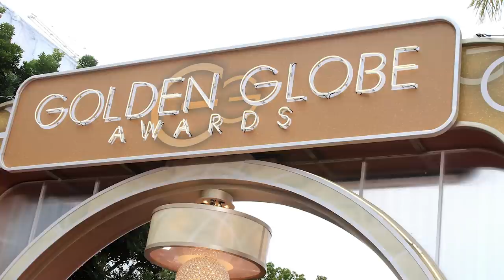Jack Nicholson's Daughter Has Grown Up To Be Seriously Gorgeous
Jack Nicholson is one of the most famous actors in Hollywood, having delivered award-winning performances in Chinatown, One Flew Over the Cuckoo's Nest, A Few Good Men, and many more. Talent seems to run in his family as well, as more than one Nicholson has set their sights on the film industry.
Nicholson’s daughter Lorraine has grown up in the Hollywood spotlight, and today she’s taking the industry by storm — not just as an actor, but as a director as well. She isn’t the same girl who was named Miss Golden Globe in 2007. Here's how Jack Nicholson's daughter has grown up to be seriously gorgeous.

A family affair | 0:00
An involved father | 0:55
Role in a major film | 1:52
Bit parts | 2:38
Miss Golden Globe | 3:38
Her breakout role | 4:32
Training hard | 5:27
Prestigious education | 6:12
Directing is a passion | 7:02
Drawn to dark themes | 7:45
AFI Directing Lab for Women | 8:32
Jack is a mentor | 9:31